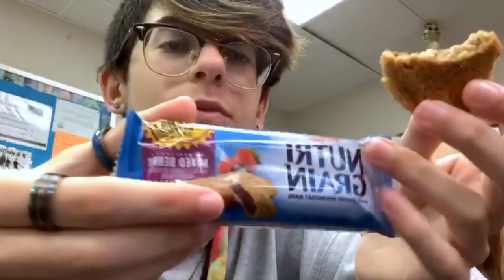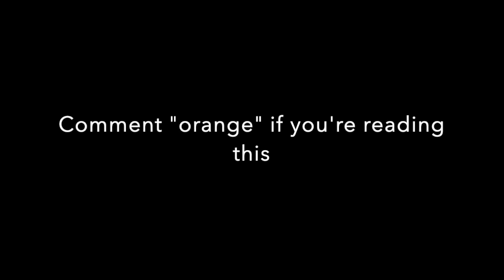SCHOOL VLOGS / MUKBANGS (funny)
Hey guys, and thanks for clicking onto this video, I don't get that many views, so that is nice of you :)

Anyways I hope you enjoyed a mash of videos I have taken recently at school, but I also have other videos that I will share perhaps some other time.